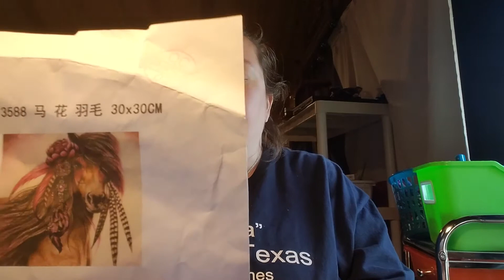Working on a few things